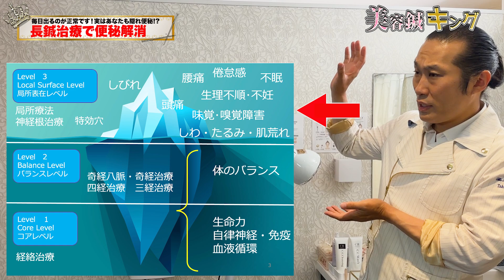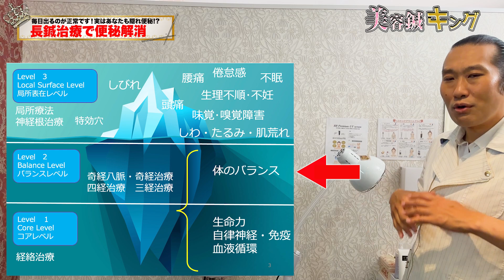【うんち 便秘】便秘 20年便秘うんち出ない 改善したと思ったら最近だめ この治療で便秘即解消 長い鍼で改善 自宅でできる方法もお伝えします 【鍼灸治療 銀座・横浜元町】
うんちがむっちゃ出るという声多数※、解毒・便秘解消のサプリクラウドァンディング第２弾が始まりました。※個人差があります。ぜひ応援ください！

□美容鍼キングの無料技術講座などはこの概要欄の下段にあります

◆ブレア銀座→HOT PEPPERBeautyからのご予約も可能です。

痛みや自律神経の乱れ、免疫力あげる治療等の相談はLINEから賜っております。

□ブレアのキャンペーン情報はこちら(肌荒れ改善　便秘解消もこちらから　ニキビ肌荒れ改善　美容鍼コース)⬇

鍼灸院　ブレア銀座・元町横浜本院

‹‹美容鍼灸サロン››
美容鍼灸サロン　ブレア銀座
美容鍼灸サロン　ブレア元町本院(横浜元町)

1．本講座：講座をお探しの方へ
2．無料講座：まずは無料で学びたい方へ
3．体験講座：まずは体験してみたい方へ

1．本講座：講座をお探しの方へ
美容鍼キング　上田先生から本格的な講座を学びたい方は
治療系
□後遺症、生理不順、甲状腺疾患、痺れ、自立神経疾患
便秘、不眠、顎関節症の治療に強くなる
東洋医学で治す鍼灸師になるなら
上田式総合鍼灸講座
本治、四経絡治療、三経絡治療の習得

美容系
□本治と少ない鍼で結果を出す美容鍼灸
上田式美容鍼灸®(ハリウッド式美容鍼灸)の講座
16年で、延べ750人以上受講
認定美容鍼灸師養成講座

2．無料講座：まずは無料で学びたい方へ
□美容鍼キング　上田主催講座
□【無料　美容鍼動画講座】
本治重視、少ない鍼で結果を出すハリウッド上田式美容鍼灸を無料動画講座で学びたい方は

□【無料　即痛みを取るツボ講座】
鍼灸師でなくても使えるツボ、柔整師、整体師、エステティシャンにもオススメ
10円と1円を使って痛みを即効改善無料講座

□【無料　経営講座】経営改善をしたい治療家・柔整師・鍼灸師の方へ

3．体験講座：まずは体験してみたい方へ
上田式美容鍼灸®入門講座　リアル&オンライン

10円と1円を使って痛みを即効改善講座
イオン球（11円療法）・奇経八脈勉強会